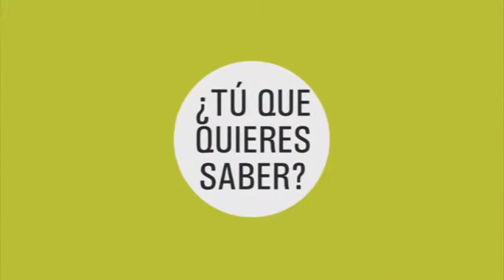El Giroscopio 2018 E21 B02